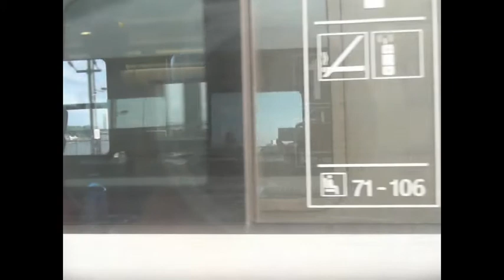Fred und Luna – Besuch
Bild: Vizudaru Nono
Ton: Sugar Ray Buckmiller
Wort: Ariston Baton
Alle Rechte bei Equipe Nadaphysique